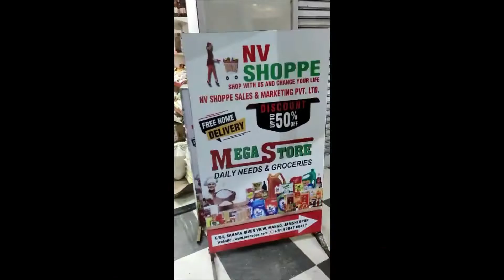NV SHOPPE (Franchise) MEGA STORE START IN EAST SINGHBHUM, JHARKHAND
REYAZ UDDIN
G/04, SAHARA RIVER VIEW, OLD PURULIA ROAD, MANGO, JAMSHEDPUR-832110
City: East Singhbhum State: Jharkhand [JH]